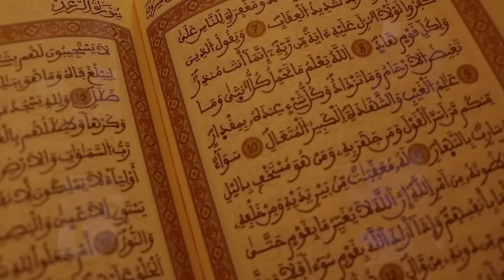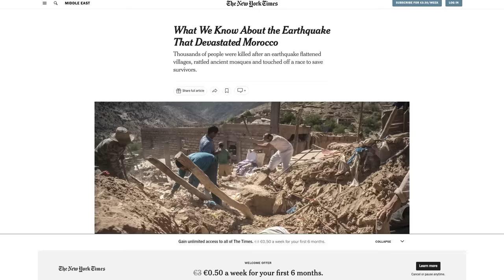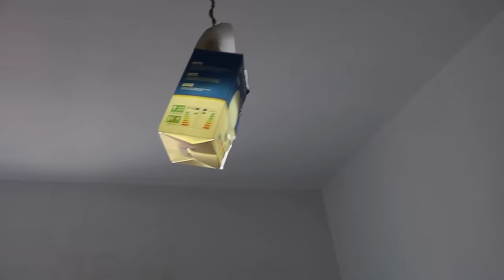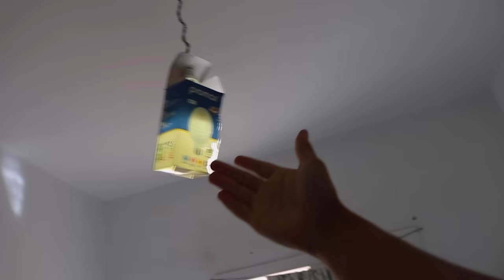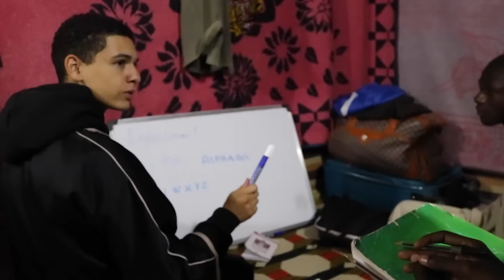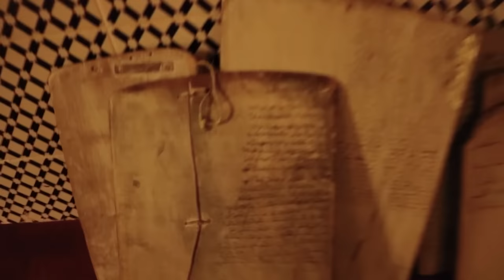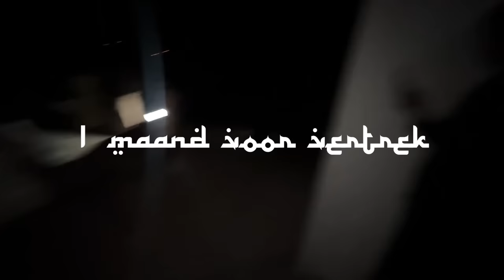Ik Overleef 6 Maanden In Marokko..🐪 (Documentaire)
Hey en leuk dat je hebt gekeken naar deze video! Vond je deze video nou leuk? ❤️

Volg je me op al mijn socials?